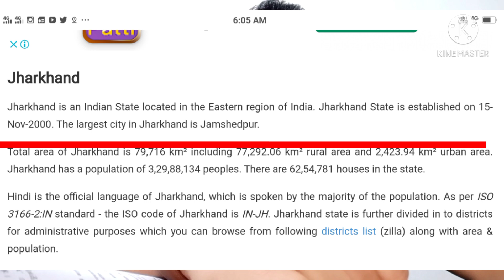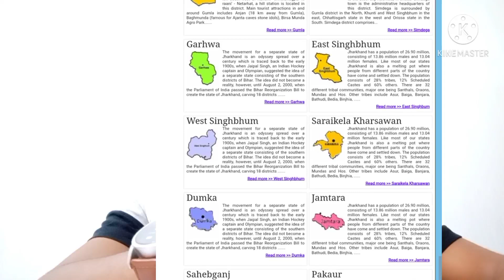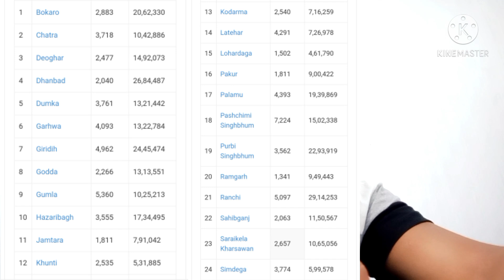2000 ईस्वी में कैसे था झारखंड😢😢newsantalivideo2021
iss video mein 2000 isvi mein hamein jharkhand kaise mila tha ..ussi ka vrnan kiya gya hai...iss video wmein use kiye gye sare images and clips information purpose ke liye hi istemaal kiya gya hai🙏🙏🙏